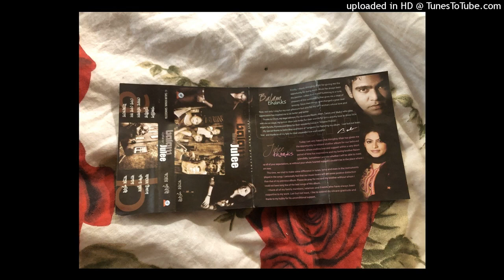Bolona by Balam Feat Julee on audio cassette tape bangla songs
This album was release in 2009 label Sangeeta Cassette 📼 & CD 💿 duet album Shopner Prithibi

2.Shopner Prithibi Balam Feat Julee